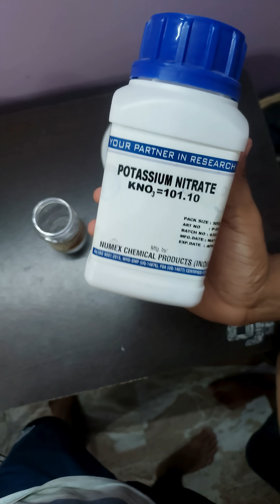I made rocket fuel from Sugarcane juice